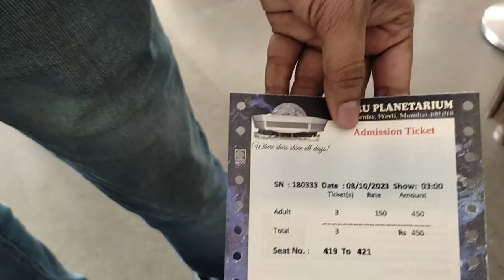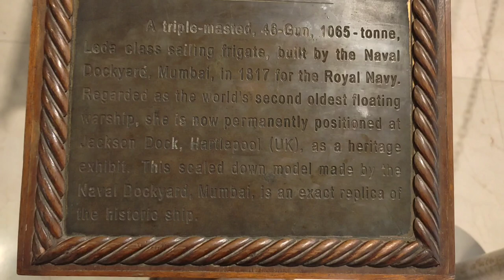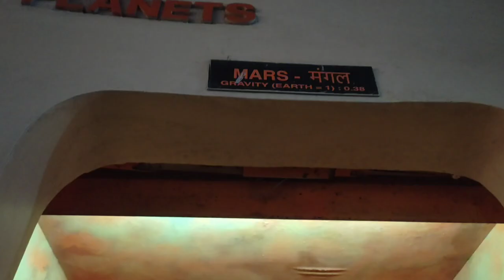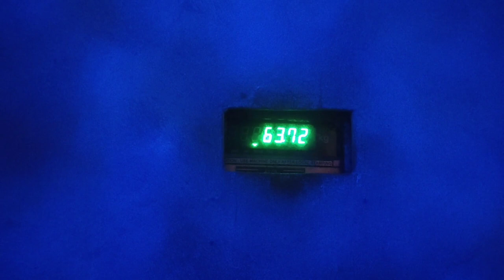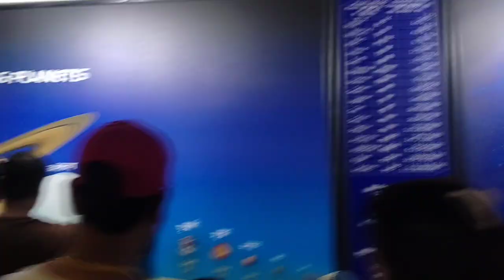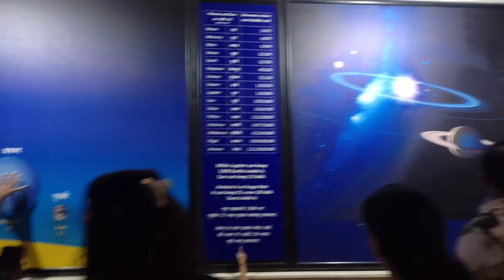Neharu planetarium in Mumbai